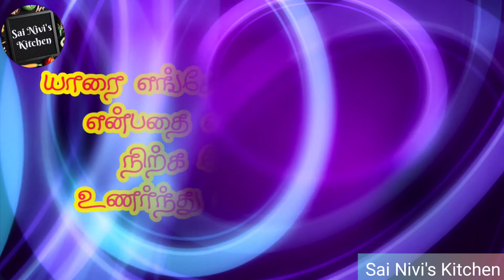Whatsapp Status 161 | எது சிறப்பு?🙄🤔🤷‍♀️🤷‍♂️Status | Have a Motivational Monday Ahead | Tamil Status